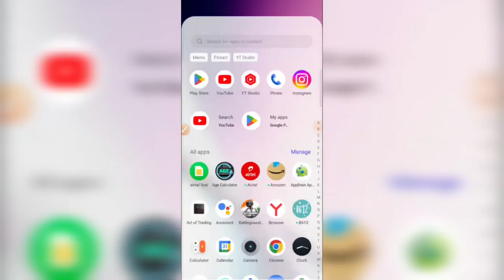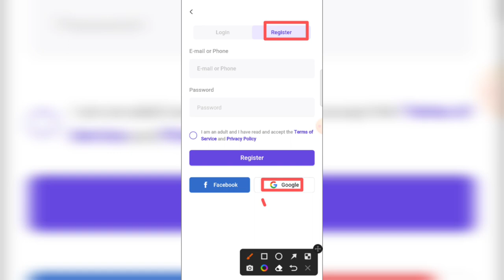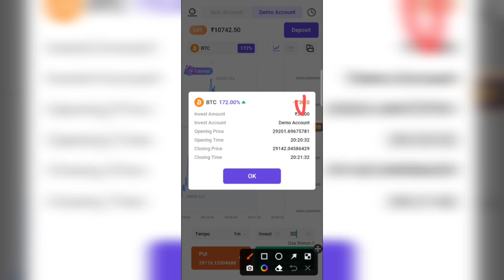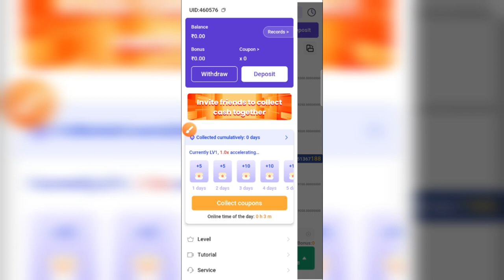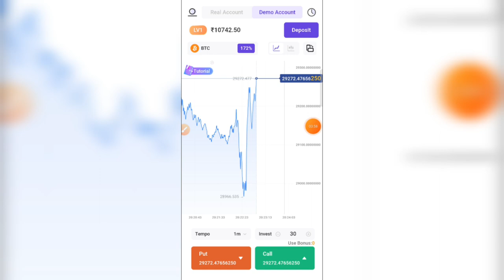Cash Trade App se Paise Kaise Kamaye || Cash Trade App Real or Fake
This video about Cash Trade App se Paise Kaise Kamaye. Cash Trade App Real or Fake. Cash Trade App.
Cash trade is a mobile trading platform that enable your journey of a trader.

Cash trade is a mobile trading platform that enable your journey of a trader. Sign up and get a free real account after exploring trading potential with practice account.

 Aor aap jis topic par video dekhna chahte ho usa jarur batye.